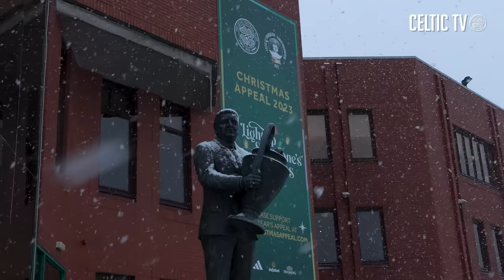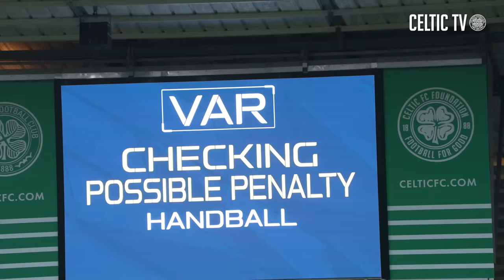What You Missed on Celtic TV | Celtic 2-1 Rangers | Relive the Derby with Matchday Paradise in Full!